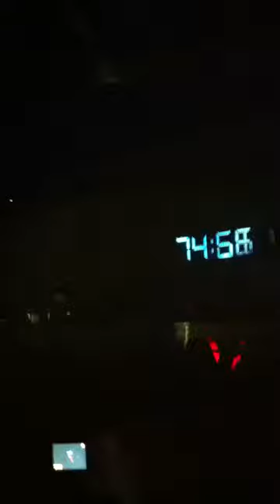Armin van buuren @ East End Studios Milano 5.05.2012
intro Omnia & IRA - The Fusion